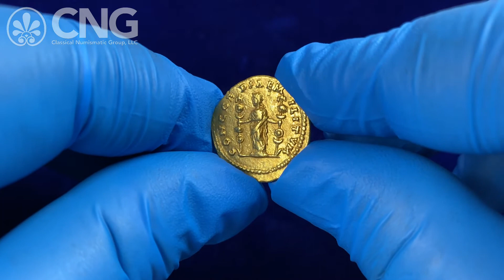CNG 121, Lot 889